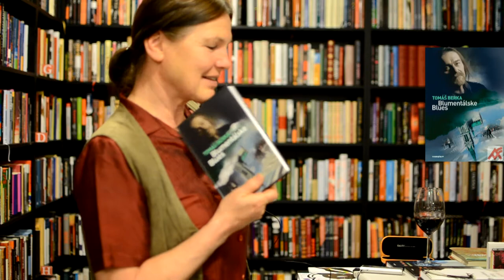Minútka s knihou: Zuzana Homolová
Prvá dáma slovenského folku Zuzana Homolová o pár knihách, ktoré by si vedela vybrať na pulte Artfora.